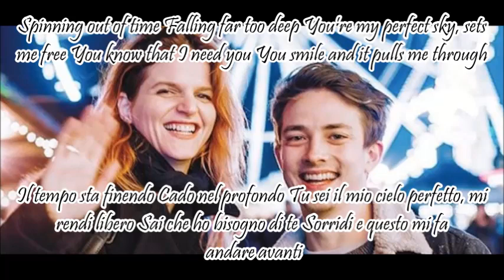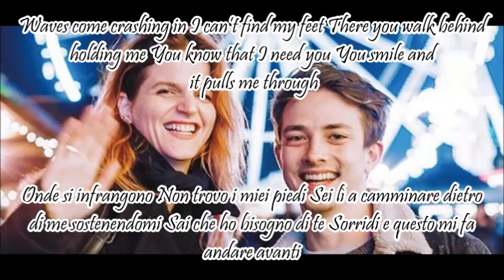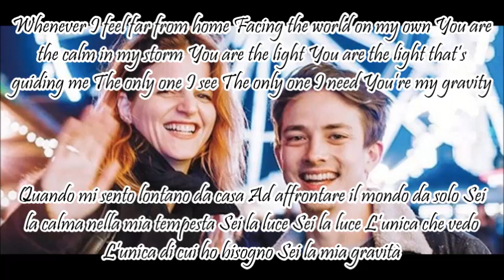Gravity - Leo Stannard feat Chiara Galiazzo